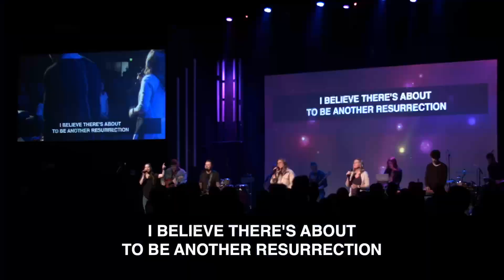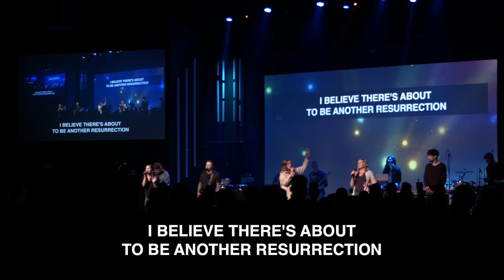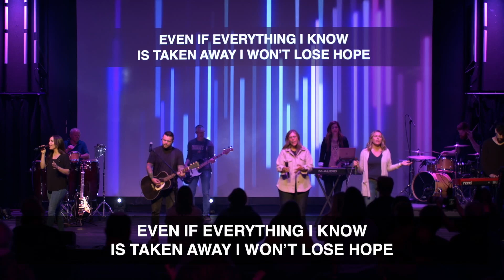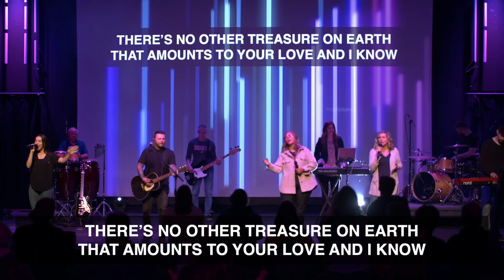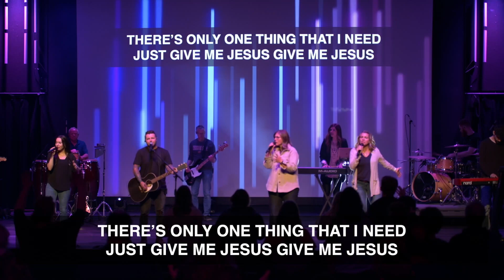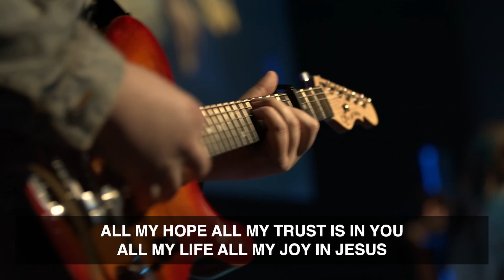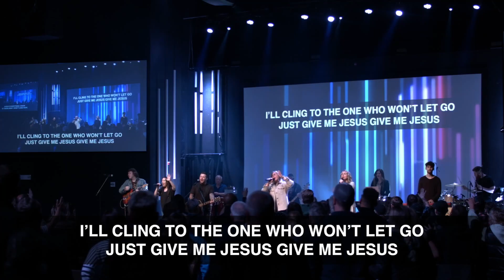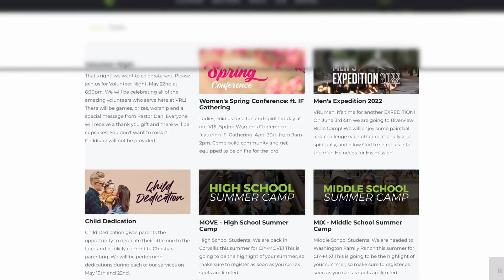The Purpose of Pain | Pain Allows Us to Minister Deeply to Others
Jesus, pain and relationships, two of our favorite things?